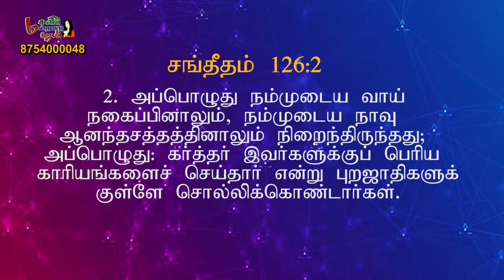மகளிர் மன்றாட்டு ஜெபம் || Episode -1073| SIS.SANTHI APPAVU |MMJ|| WomensPrayer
ll Glory to God alone♥️..

📺 Heaventv India Channel
⭕TCCL : 729
⭕SCV : 178
⭕ARISTO : 609
⭕GTPL : 122
⭕AMN : 198
⭕GTPL : 122
 Also on IPTV📺,Heaven Tv India App & Apple Tv